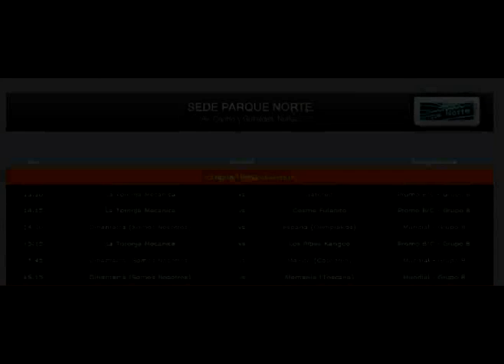SOMOS NOSOTROS - QUE LA SIGAN MAMANDO